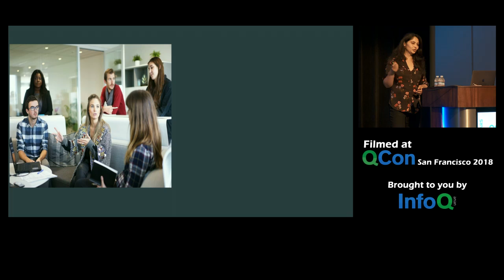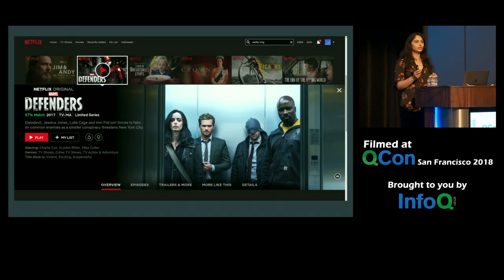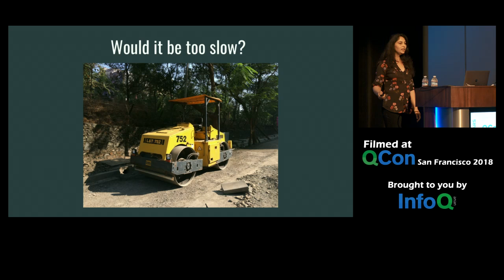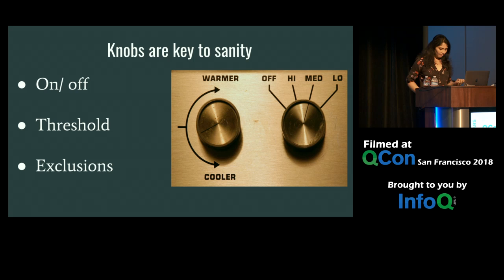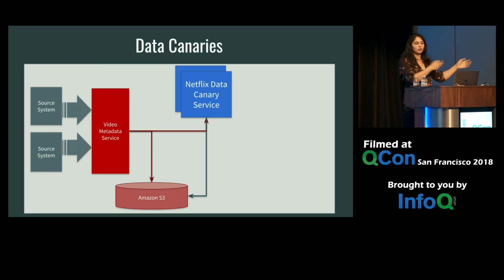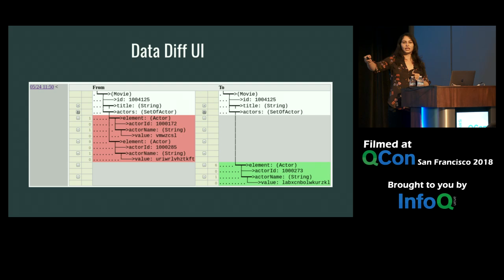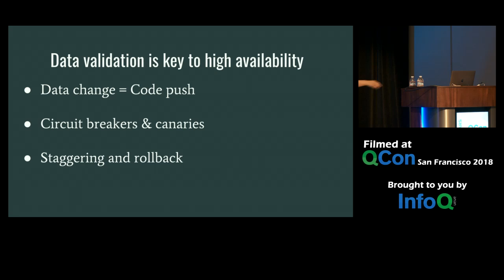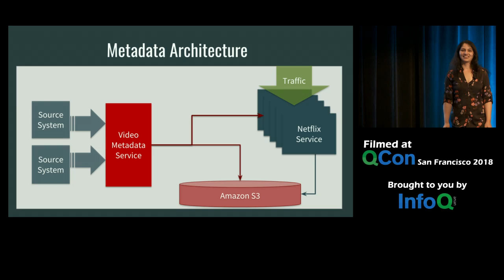Crisis to Calm: Story of Data Validation @ Netflix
QCon San Francisco, the international software conference, returns November 17-21, 2025. Join senior software practitioners from early adopter companies as they share real-world insights and actionable advice to help you adopt the right technologies and practices.

Gain exposure to innovative approaches and fresh ideas in software development and engineering, designed to inspire and challenge you.

Don’t miss this chance to deepen your knowledge, sharpen your skills, and stay ahead in the ever-evolving world of technology.

Lavanya Kanchanapalli shares her experience in maintaining a great Netflix customer experience while enabling fast and safe data propagation. She also talks about detecting and preventing bad data that is essential to high availability, ways to make circuit breakers, data canaries and staggered rollout effective, and efficient validations via sharing data and isolating change.